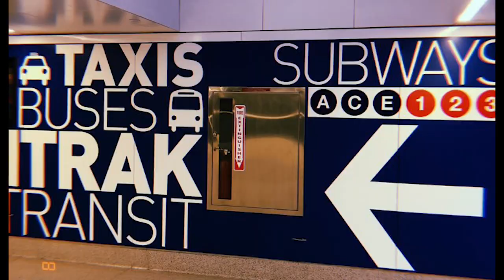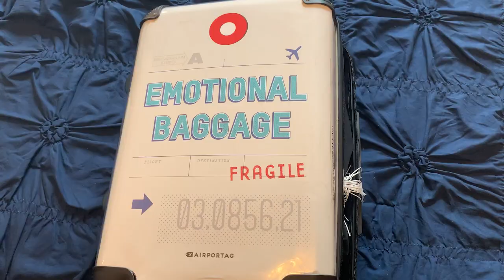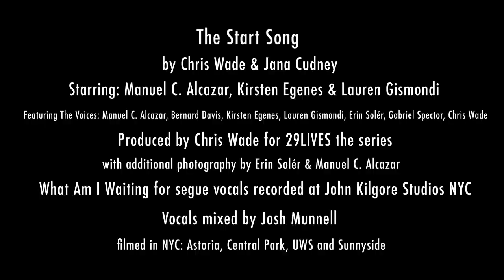29LIVES the series, Ep 10: The Start Song, feat Manuel C. Alcazar, Kirsten Egenes & Lauren Gismondi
29LIVES the series
Episode 10: The Start Song (aka The Race of My Life!)

Starring: Manuel C. Alcazar, Kirsten Egenes & Lauren Gismondi

Lyrics by Jana Cudney & Chris Wade

What Am I Waiting For segue by Chris Wade
featuring The Voices (NYC) - Manuel C. Alcazar, Bernard Davis, Kirsten Egenes, Lauren Gismondi, Erin Solér, Gabriel Spector, Chris Wade
Recorded at John Kilgore Studios NYC

All vocals mixed by Josh Munnell

Filmed in NYC: Astoria, Central Park, UWS, Sunnyside

Produced by Chris Wade
with addtl photography by Erin Solér & Manuel C. Alcazar

with a lyric credit/copyright to Christopher Whipple IG: @fkityes

Chris Wade Music Productions